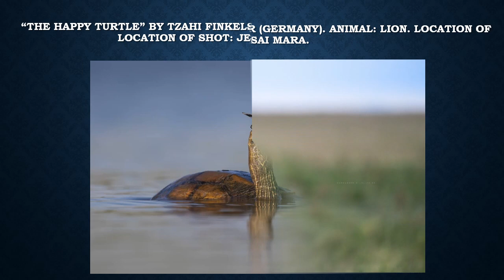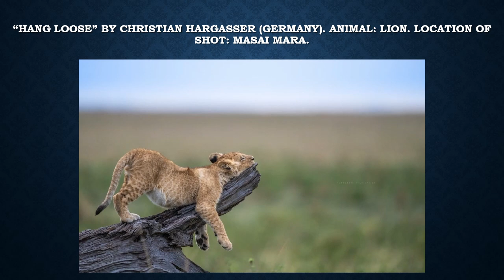Funny Finalists of the 2023 Comedy Wildlife Photography